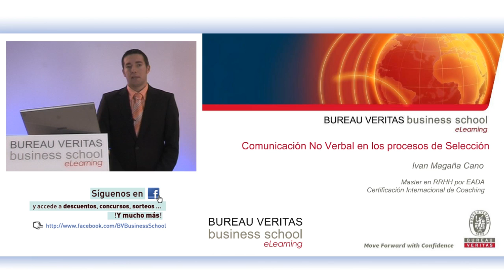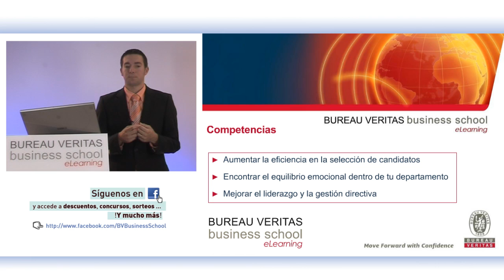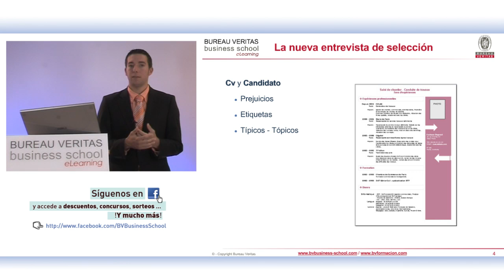La Comunicación No Verbal en los procesos de Selección (eLearning)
Iván Magaña ofrece este seminario virtual en el que comenta como en este mundo donde el tiempo es una de las cosas más valoradas de las que disponemos, gestionarlo e invertirlo de forma eficiente es vital. En un mercado donde hay tal volumen de personas en búsqueda de trabajo, es básico ir más allá de los Cv que representan a los candidatos y llegar a la esencia de las personas para poder seleccionar eficientemente los candidatos que necesita nuestra empresa. No nos dejemos llevar por las letras del papel o las palabras en la entrevista, vayamos  más allá y evaluemos todos y cada uno de los gestos que surgen durante el proceso de selección.

¿Cómo mejorar la eficiencia en el proceso de selección con entrevistas innovadoras, y en consecuencia la cuenta de explotación de nuestras empresas? Observa y acertarás. Esta ponencia te permitirá elaborar procesos de selección de éxito y poder mejorar el porcentaje de contrataciones adecuadas a cada perfil profesional establecido.